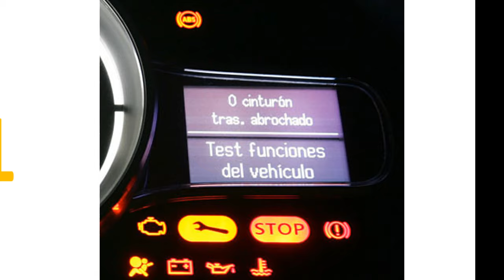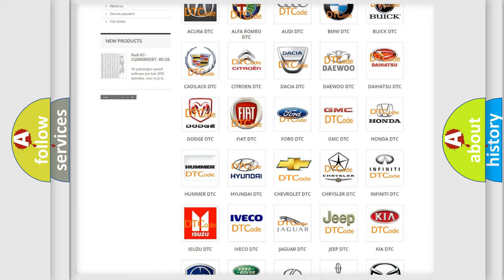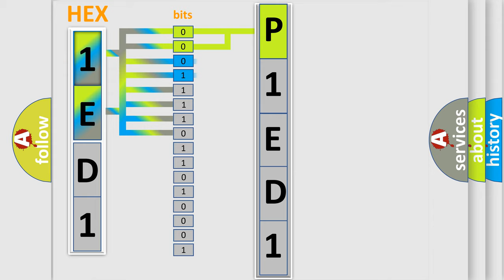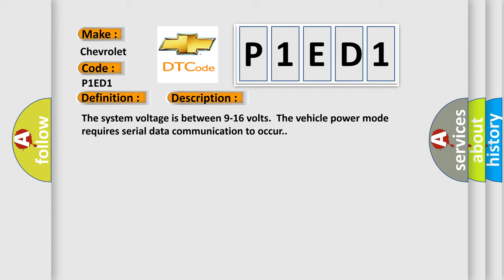DTC Chevrolet P1ED1 Short Explanation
Contents:
0:21 Basic DTC analysis according to OBD2 protocol standard.
1:48 Insight into programming
2:58 A diagnostically understandable description of the Diagnostic Trouble Code
3:05 Basic error definition

Make:
Chevrolet
Code:
P1ED1
Definition:
Lost Communication With Auxiliary Heater System (AHS)
Description: